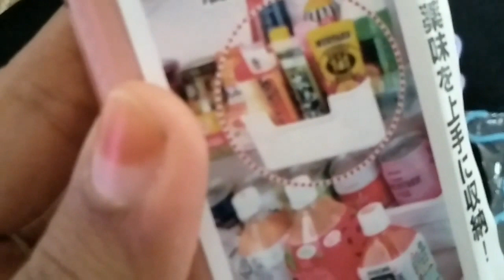low price in coimbatore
this old vedio

kuniyamuthur